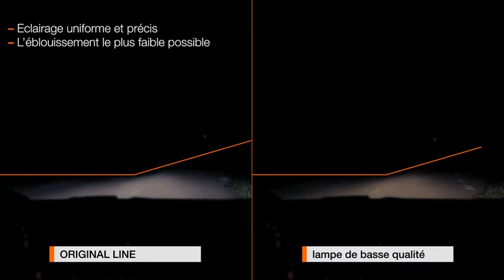Osram comparaison lampes halogènes